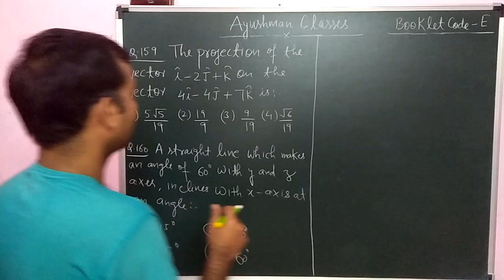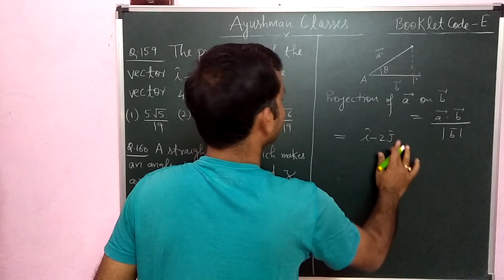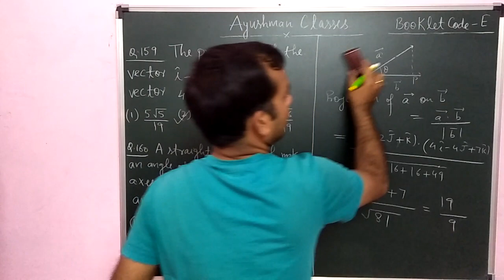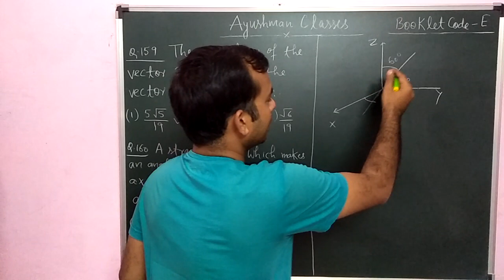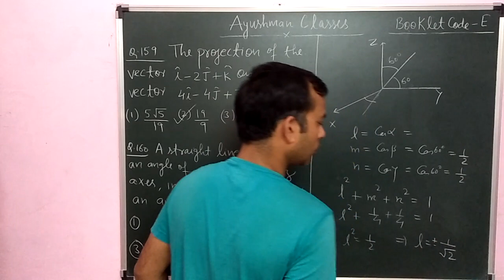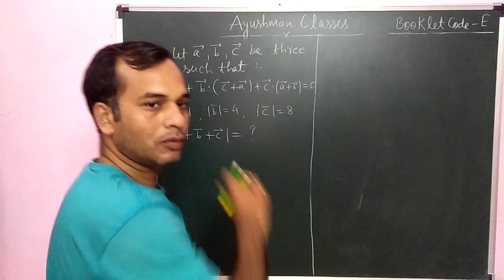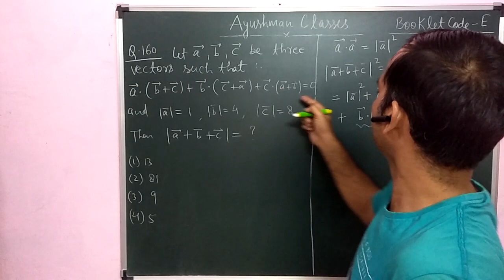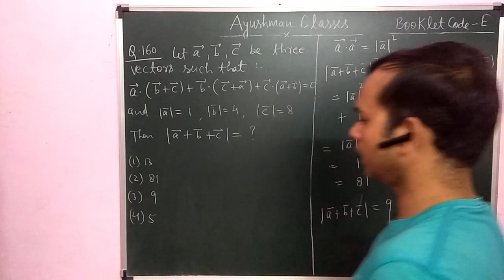Solution of kvs PGT Mathematics paper December 2017(Booklet-E)/Lec-16/By Amitabh sir